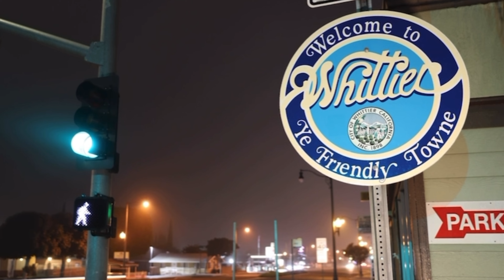The Tragic Story Of Maria Hicks